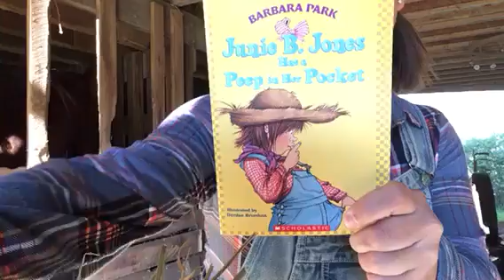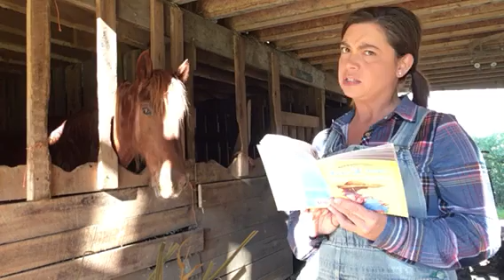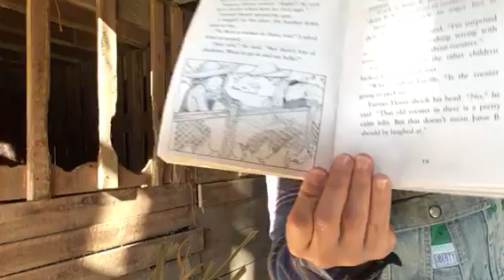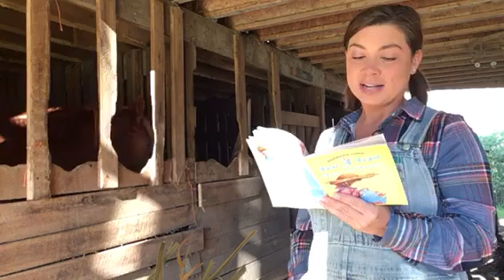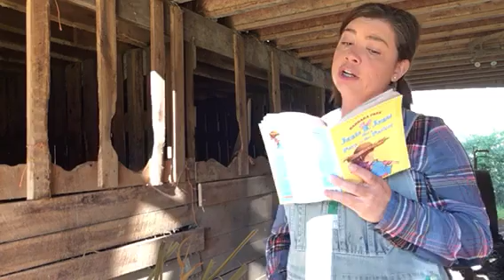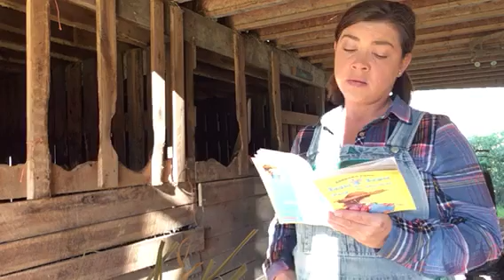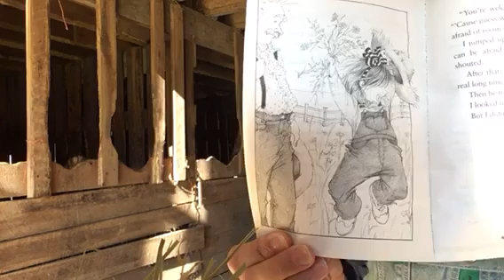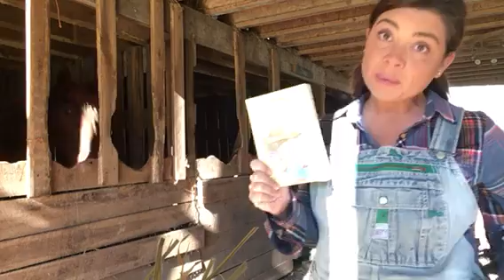Junie B. Jones Has a Peep in Her Pocket: chapters 7 & 8